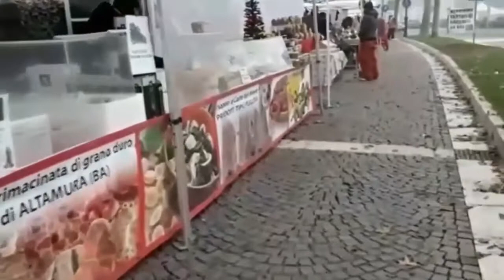Christmas Time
Christmas Time with a gospel miusic,  and Noel in Moto